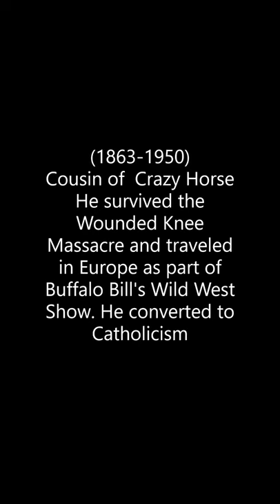🤯🤯A Fascinating Behind-the-Scenes Look at Old West Photos📷🤠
At the beginning of the 19th century, the West was considered a wild and inhospitable territory, with little possibility of being inhabited.This opinion was not influenced by the fact that the Amerindian peoples had lived in it for several millennia. The advance of the "civilized East" over the "Wild West" was the meeting and clash between two exclusive worlds. The appropriation of territories and the displacement of the natives was justified with the doctrine of "manifest destiny", an ideology that affirmed that all these events were part of a divine plan envisaged for North America and the world.
Get truly amazed with these old west photos and the story behind then

Enjoy these Rare Old West Photos and the Story Behind Them, including:
- Eleanor Dumon "Madame Moustache", a notorious gambler on the American Western Frontier.

- The Cousin of  Crazy Horse. He survived the Wounded Knee Massacre and traveled in Europe as part of Buffalo Bill's Wild West Show.

- The Crow Nation,allied with the United States against its neighbors and rivals, the Sioux and Cheyenne.

- Laura Bullion a member of Butch Cassidy's Wild Bunch gang.

- William Frederick "Buffalo Bill" Cody (1846 –  1917)
was an American soldier, bison hunter, and showman.

The American frontier, also known as the Old West or the Wild West, includes the geography, history, folklore, and cultural expression of life in the forward wave of American expansion that began with European colonial settlements in the early 17th century and ended with the admission of the last few territories as states in 1912. This era of massive migration and settlement was particularly encouraged by President Thomas Jefferson following the Louisiana Purchase, giving rise to the expansionist attitude known as "Manifest Destiny" and the historians' "Frontier Thesis".
The U.S. Army after 1850 established a series of military posts across the frontier, designed to stop warfare among Indian tribes or between Indians and settlers. Throughout the 19th century, Army officers typically served built their careers in peacekeeper roles moving from fort to fort until retirement. Actual combat experience was uncommon for any one soldier.

The most dramatic conflict was the Sioux war in Minnesota in 1862 when Dakota tribes systematically attacked German farms to drive out the settlers. For several days, Dakota attacks at the Lower Sioux Agency, New Ulm and Hutchinson, slaughtered 300 to 400 white settlers. The state militia fought back and Lincoln sent in federal troops. The ensuing battles at Fort Ridgely, Birch Coulee, Fort Abercrombie, and Wood Lake punctuated a six-week war, which ended in an American victory. The federal government tried 425 Indians for murder, and 303 were convicted and sentenced to death. Lincoln pardoned the majority, but 38 leaders were hanged

(source wikipedia)

VISIT OUR YOUTUBE CHANNEL NETWORK